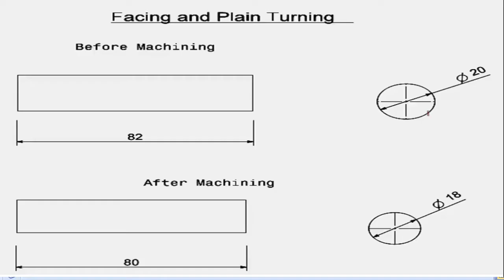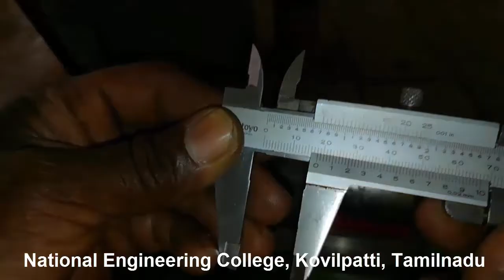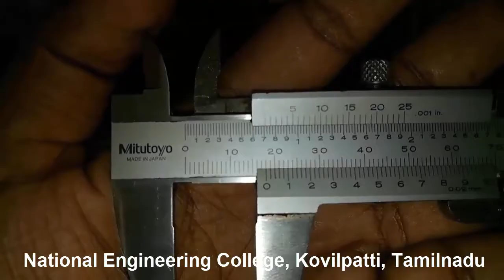Facing and Plain Turning | How to operate Lathe machine | NEC Mech | Engineering Practices Lab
This video will give you the step by step procedure of doing Facing and Plain turning operation in Lathe.
Thanks to Mr. Radha Krishnan, Technician, National Engineering College, Kovilpatti
The machine tools used for machining are broadly classified into three types
General purpose - (used for general machining like turning, drilling etc.)
Example: Lathe. drilling machine

Special purpose - (used for special machining like gear cutting) Example: Capstan and turret lathe„ gear hobbing machine.
Automatic machine tools - (used for mass production of components) Example: CNC (Computer Numerical Control) lathe, CNC milling machine.
Simple Turning:
Simple machining like turning is carried out in a lathe. A general-purpose lathe may be used to produce cylindrical, flat or curvilinear surface and also to drill holes.

Components of a Lathe
Headstock: The headstock supports spindle and spindle bearing and houses  the speed changing mechanisms. The spindle holds the chuck that holds the work piece. Lathe Bed: The lathe bed is the base of the machine: the headstock, tailstock, compound rest and carriage are mounted on the bed. The lathe bed is rigid and absorbs vibrations while machining.
Tailstock: The tail stock supports the long size work piece that is held in  the headstock. It is also used to hold the drilling tool.
Carriage: The carriage moves over the lathe bed. It consists of two parts:  saddle and apron. The saddle carries the cross-slide over which the
compound rest is fitted. The cross-slide is used to produce a transverse movement fbr the cutting tool.
Compound rest: The compound rest carries the tool post on a swivel base. "Ibis arrangement helps cutting tool movement at an angle to the lathe axis in taper turning. Tool post: The tool post that is located on top of the compound rest holds the tool. The tool post can he adjusted to a convenient working position.
 Work Holding Devices
Work holding devices are used to hold the work piece firmly during the operation. Following are the commonly used work holding devices in lathe.
Three-jaw Chuck: It is a self-centering chuck. A chuck key is engaged and rotated in one of the jaws, which simultaneously moves the other jaws to grip the work piece.
Mandrel: It is used for holding a work piece with pre-drilled holes. The work piece is inserted in the mandrel by force-fit and then held firmly in a chuck.
Feed Mechanism
Feed refers to the movement of the tool during metal cutting operation. The tool movement may be longitudinal, transverse or angular. The tool movement parallel to the lathe axis is called longitudinal movement; the movement perpendicular to the lathe axis is called transverse or cross movement; the movement at specified angle to the lathe axis is called angular movement. Angular movement is used for taper turning operation. Metal removal rate is high in larger feed rate but the surface finish will be poor. Usually high feed is given for rough turning and less feed is given to get smooth surface finish. Feed is expressed in mm/revolution or mm/minute.

Operations using Lathe
Simple machining operations that can be done in a lathe are as follows.
Turning: Turning is the process of removing excess material from a work piece to produce a cylindrical surface
Facing: Facing is done to remove material at the ends of a work piece to produce at surface. Taper turning: Taper turning is the process of removing excess material fr6m a work piece to produce a conical surface.
Drilling: Drilling is done to produce a hole in a work piece. The work piece is held in the chuck and the drilling tool is held in the tailstock. Feed is given by rotating the wheel slowly in the tailstock.
Tools:
A single-point cutting tool is commonly used for turning and taper turning. A knurling tool is used to produce a rough surface with diamond cuts. The knurling tool has knurled rollers that will be pressed against the cylindrical surface to be knurled. A drill bit is used to drill a hole in the work piece. EISS (high speed steel) cutting tool is a general-purpose tool made from the alloy of steel, tungsten, chromium and vanadium.